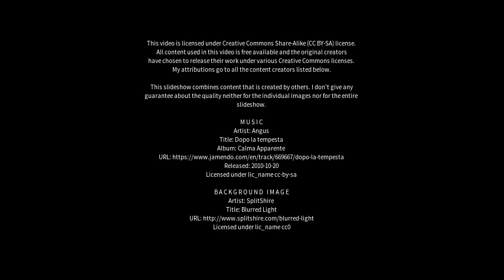Best places to visit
Best places to visit - Bequimão (Brazil) Best places to visit - Slideshows from all over the world - City trips, nature pictures, etc.